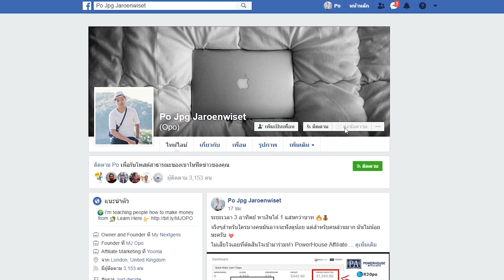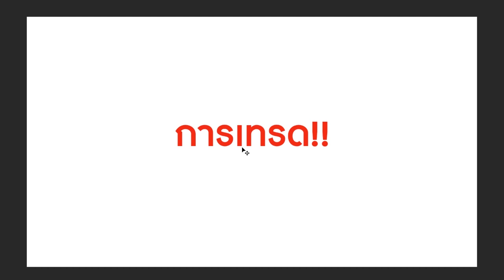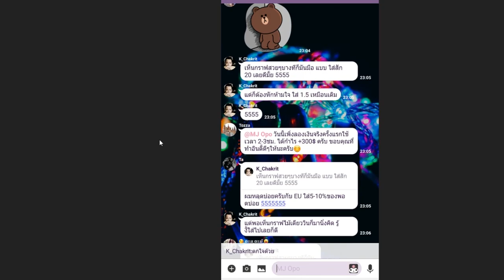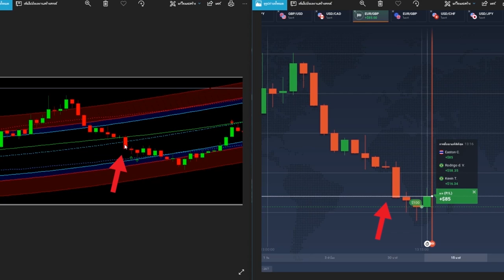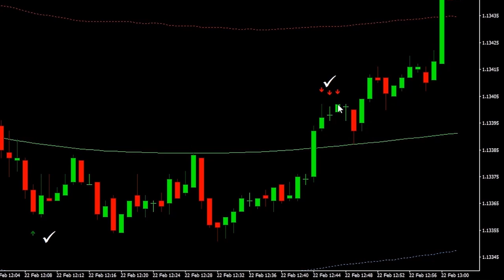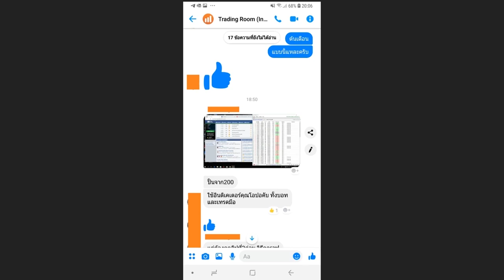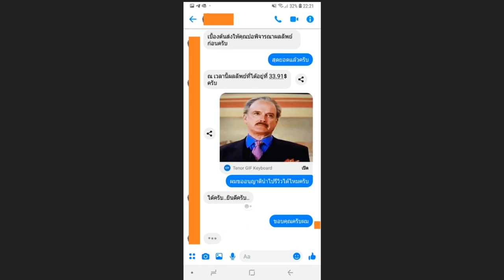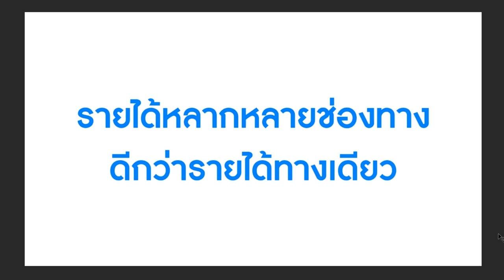หารายได้ออนไลน์อย่างไร